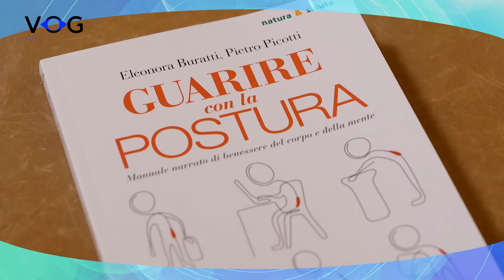VOG Puntata 03 - Complicanze derivate da miopia elevata - Ottica Benetti Verona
La miopia è tra i disturbi più diffusi al mondo, non va mai sottovalutato soprattutto se si parla di una miopia elevata perché possono generarsi complicanze per la salute oculare. Scopriamo quali sono queste complicanze nella scheda che ho preparato per voi.

Quando la miopia si presenta in forma elevata può rappresentare un rischio concreto per la salute dei nostri occhi. Quali possono essere queste complicanze e come curarle?

Approfondimenti sulla miopia sul blog Mondo della visione di Ottica Benetti